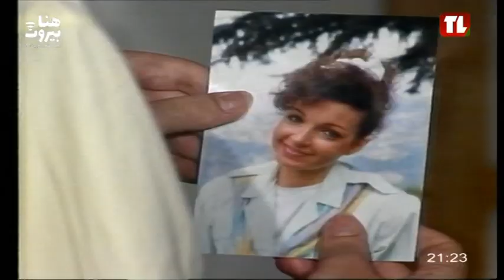مقدمة مسلسل (الكوخ القديم) - غناء نبيهة يزبك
مقدمة المسلسل النادر الكوخ القديم، غناء: نبيهة يزبك
كلمات: مروان نجار
ألحان: كمال سيقلي